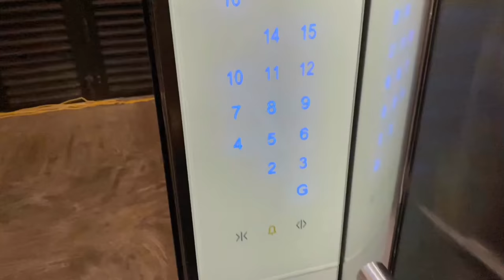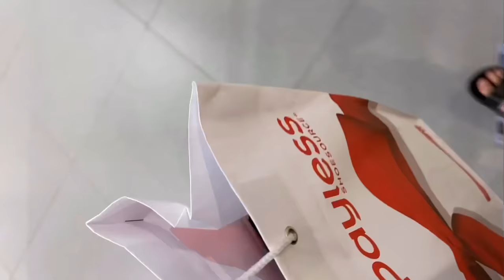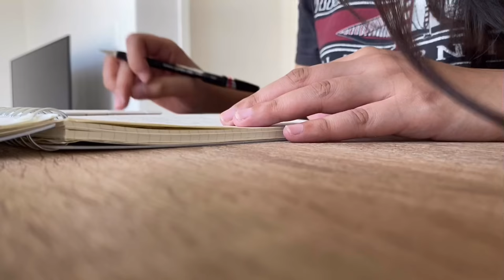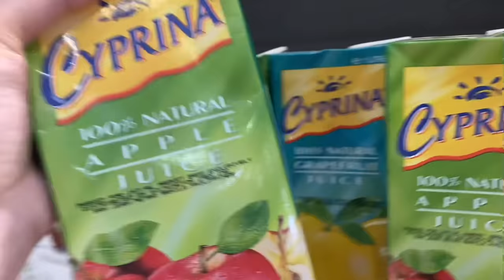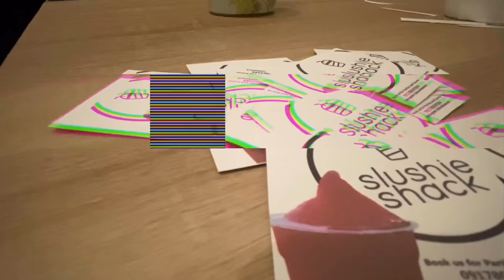(ENG) FIRST VLOG | LOFT LIVING IN THE PHILIPPINES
Hello I am aby and this is my first time to vlog :) I am not comfortable with public speaking that’s why I am filming and expressing myself in a different style. Hope you still enjoy watching how I share my ideas, creativity, experiences and life.

Watch in HD. Thank you. :)

Psalm 139:14  “I will give thanks to You, for I am fearfully and wonderfully made; Wonderful are Your works, And my soul knows it very well.”

Artist: Rook1e

Artist: Not The King.👑

Artist: @iksonofficial

Artist: Jef

Artist: @iksonofficial